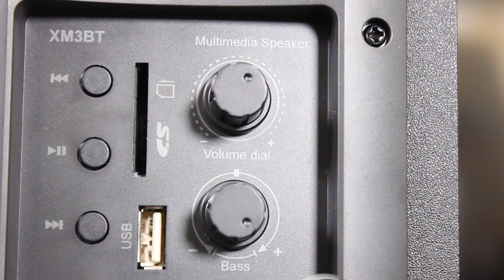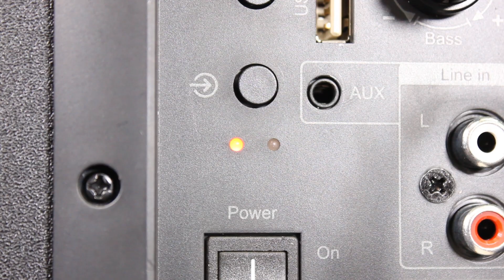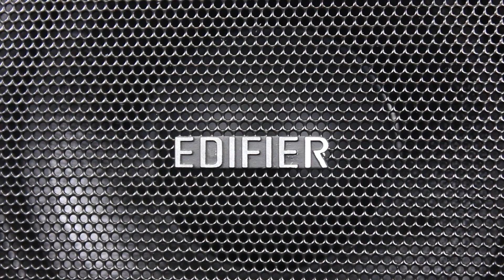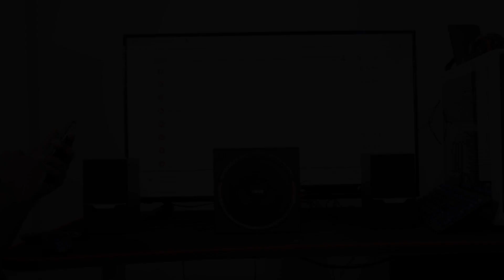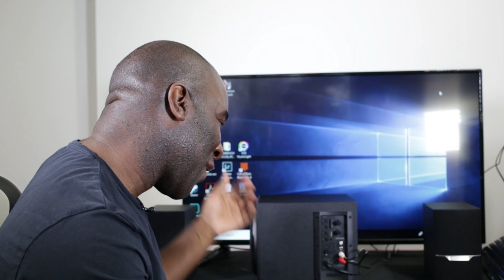Edifier XM3BT 2.1 Multimedia Bluetooth Speakers - [Review & Test]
The Edifier XM3BT multimedia speakers is a modern 2.1 system designed for convenience and comfort while packed with the latest in features and function. An upgrade from XM3, these speakers have been reworked with the latest components and firmware to meet the demands of today’s consumers while staying true to the original IT speakers.

Watch our latest Edifier speaker review here

Why not take a look at these playlists as well